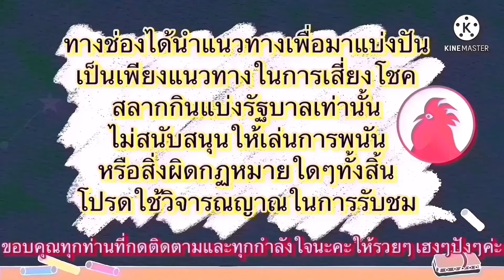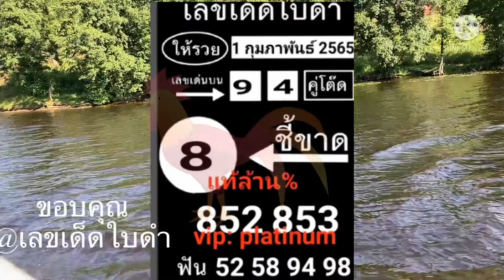ส่องเลย!📌🇹🇭เจ้ฟองเบียร์แท้100%ใบดำ100%,อ.วิมล(เด็ดๆ)#1/2/65